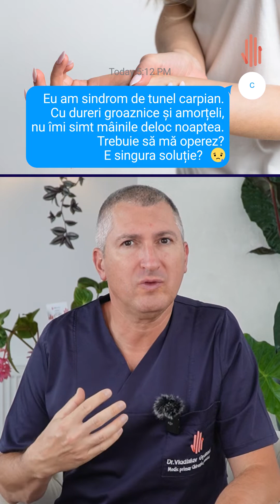Ce faci dacă ai dureri de mâini și amorțeli în somn ? STC trebuie neapărat operat?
Dureri de mâini și amorțeli care te trezesc noaptea din somn?
Sunt dr. Vladislav Gyebnar și în acest clip î-ți povestesc ce le recomand pacienților noștri cu astfel de simptome.
Prima etapă este evaluarea pentru confirmarea Sindromului de tunel carpian. Aceasta se realizează prin examinarea clinică și investigații specifice. Pe lângă confirmarea diagnosticului, avem nevoie și de stadializare, adică stabilirea stadiului în care se află boala, care se realizează tot prin intermediul investigațiilor precedente. Stadializarea este obligatorie pentru stabilirea tratamentului.
Sindromul de tunel carpian înseamnă o strangulare de nerv. Nervul suferă și se degradează, afectarea sa fiind progresivă, ceea ce înseamnă că boala se agravează în timp.
Cu anumite excepții, simptomele apar tot progresiv, mai intai apar amorțelile și furnicăturile, urmate de dureri. Dacă ai început să scapi și lucruri din mână, situația este mai gravă, boala fiind deja într-un stadiu destul de avansat.
Soluția în acest caz este eliberarea nervului din această situație.
Dacă nervul nu este eliberat în timp util, nervul se va denerva.
Eliberarea nervului se realizează doar prin intermediul intervenției chirurgicale, toate celelalte metode alternative de tratament sunt utile, de cele mai multe ori, doar în stadiile incipiente ale bolii.
Vrei să știi mai multe despre investigațiile necesare diagnosticării și stadializării sindromului de tunel carpian? Poți citi materialele informative de pe site-ul nostru sau ne poți contacta telefonic

- Cum stabilim noi la Vitta Clinic dacă trebuie operat sau nu un Sindrom de tunel carpian (STC):

- Testimonial Pacient operat de Sindrom de tunel carpian la ambele mâini în clinici diferite cu abordare, experiență și recuperare complet diferită. Pacient A.L.